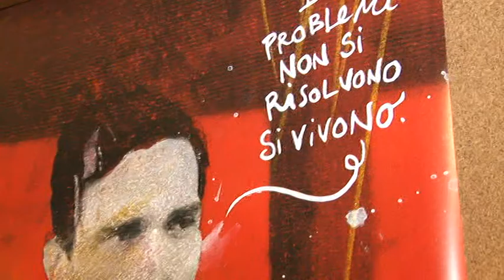Pasolini quarantennale scomparsa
Anche Pescara ricorda lo scrittore, poeta, regista e cineasta Pier Paolo Pasolini nel quarantennale della scomparsa grazie ad una serie di iniziative organizzate dall'Amministrazione comunale in collaborazione con la locale sezione dell'Arci